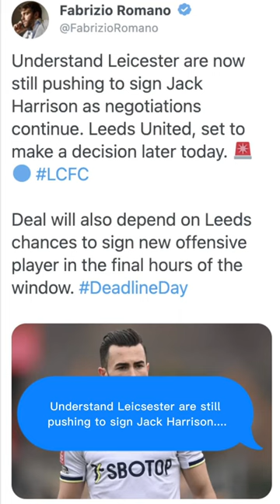Jack Harrison to Leicester???!!!!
Leicester City are still apparently trying to swoop in for Jack Harrison on deadline day!!  This is unthinkable - Jack is Leeds through and through!!
Hey! My name is Cate and this is Leeds Bird Rants - a channel all about Leeds United. from a different perspective.

for all the latest transfer news, lufc rumours, honest opinions and inspiring Leeds United stores that are always dropping!

I don't claim to know everything about football:
✅ But I know how a good club is run
✅ I know a good manager when I see one
✅ I know what good results are
✅ and I know what success looks like.

🏆 Leeds United can have all of these.